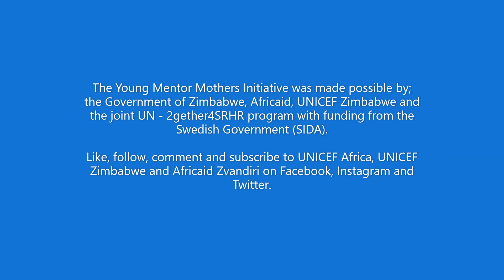UNICEF Africa Podcast on Young Mentor Mothers Initiative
UNICEF Africa focuses on the young mentor mothers initiative which empowers pregnant or lactating adolescent girls and young women with crucial HIV information provided by their peers who are young moms themselves.